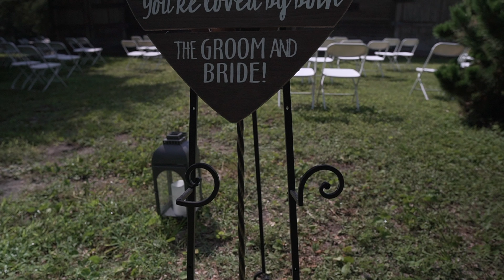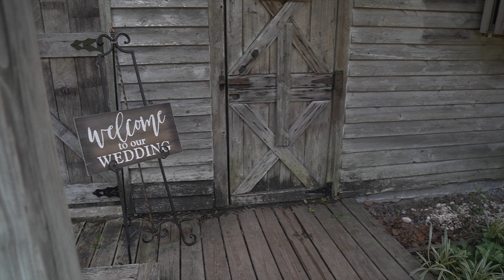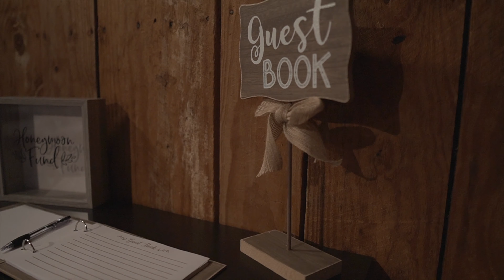Eric & Devyn (Feature Length Wedding Film) 07.12.2020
Feature length film from the 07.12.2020 wedding of Eric & Devyn Miller.

Recorded on Sony a6600's and edited using Final Cut Pro x.